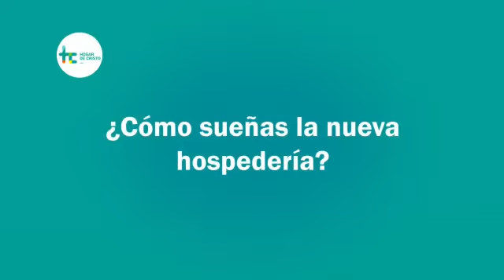Proyecto de reposición hospedería mixta de Castro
¿Qué opinas de tener una nueva hospedería? El Hogar de Cristo es una organización laica y profesional que se dedica a combatir la pobreza y brindar ayuda a quienes más lo necesitan en Chile. Desde niños vulnerados hasta adultos mayores abandonados, trabajamos incansablemente para construir un Chile basado en la dignidad y la solidaridad. Empujamos iniciativas para proporcionar viviendas dignas a aquellos que carecen de un techo. La recuperación de adicciones es parte integral de nuestro enfoque, ayudando a las personas a superar sus luchas y encontrar un lugar seguro para vivir. Somos gente que trabaja por los demás. Inspirados por el legado del santo chileno Alberto Hurtado, continuamos su obra de amor y servicio.